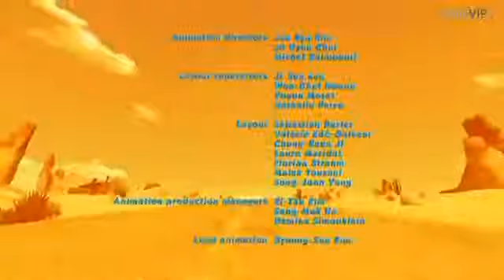Oscar Oscars ++ Oscar's Oasis Ep 33